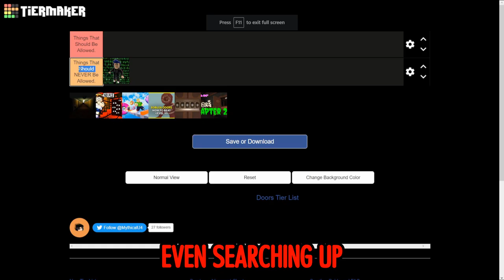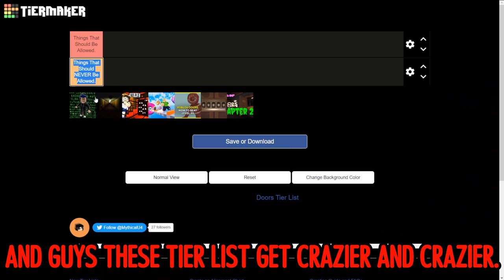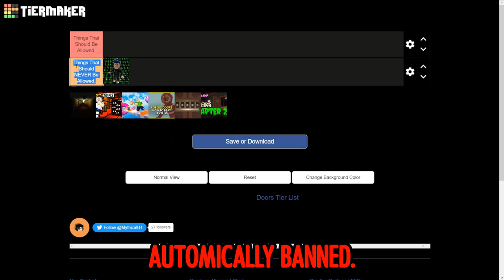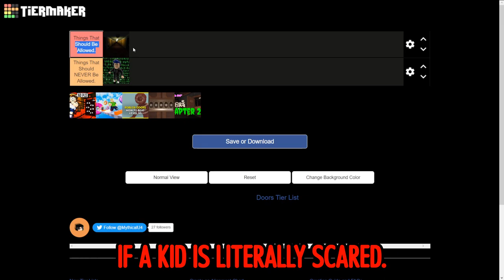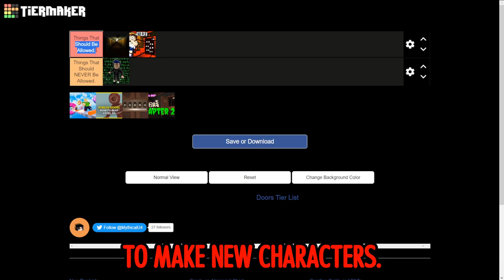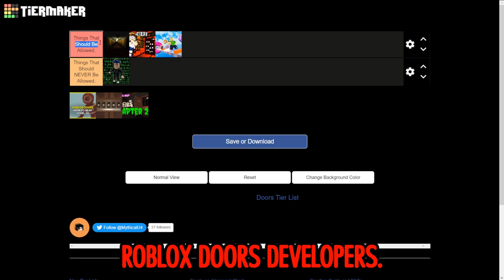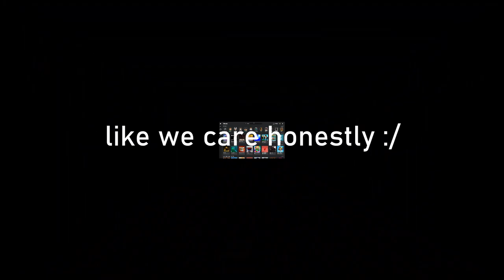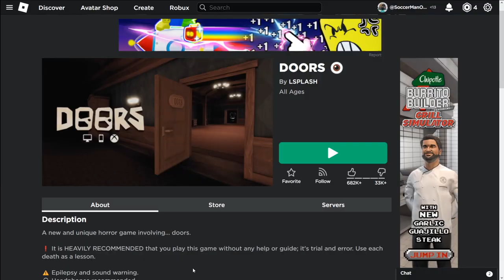It’s Finally Here In Doors!